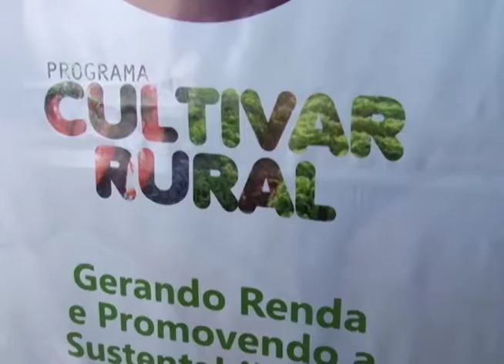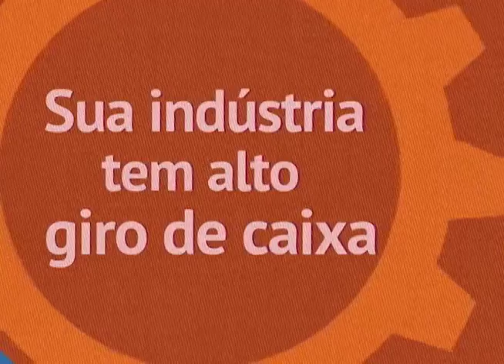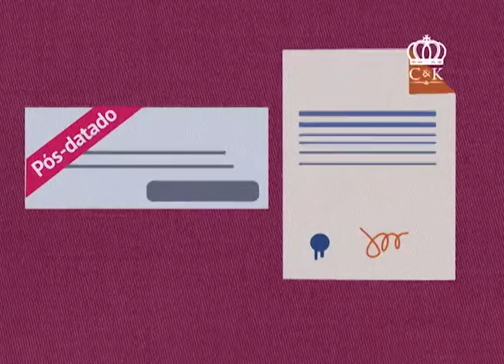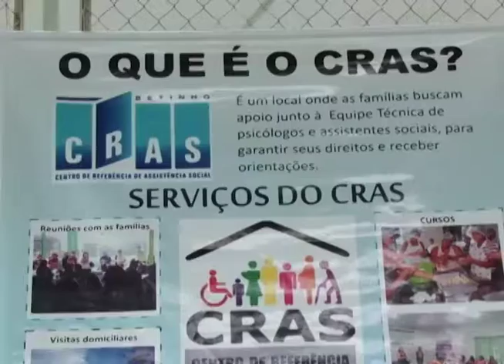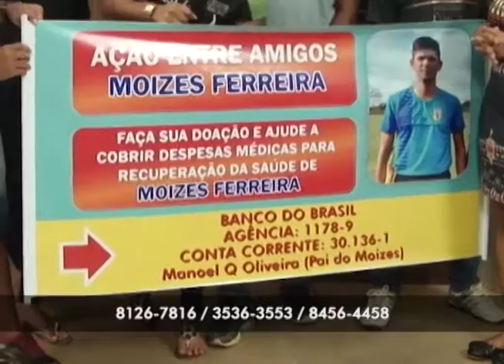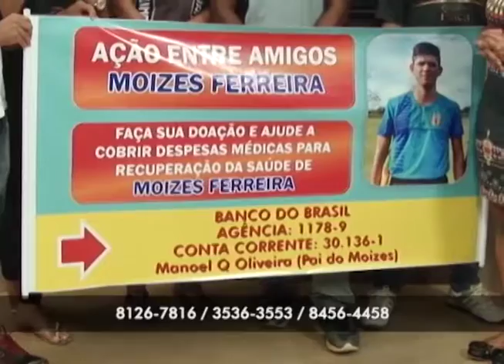GIRO CIDADE 16 06 2016